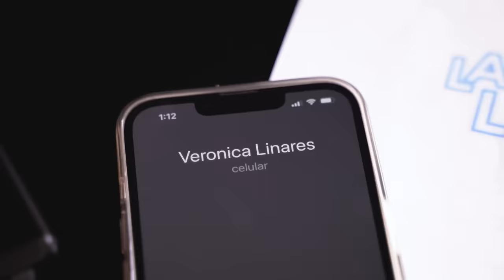No tengo ni un retoque | Maritere Braschi | Ep.109 | La Linares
Ingresó a la televisión como modelo, siguió como presentadora y, actualmente es madre, consultora de comunicación e imagen, recién casada, periodista y conductora televisiva. Desde 1984 en "El Pueblo Pregunta" hasta 2021 en "90 Matinal", Maritere Braschi se ha ganado el cariño y reconocimiento del público, gracias a su innegable belleza, inigualable carisma, seriedad al contar las noticias y su gran trayectoria. 😊🥳

No te puedes perder todo lo que Maritere Braschi tiene para contarnos en YouTube.